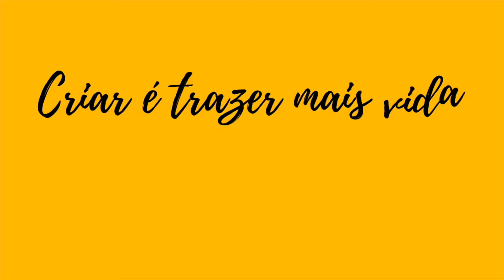DEBICAGEM entre os FILHOTES de canários. DICA simples para RESOLVER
Criar é trazer mais vida para sua vida! Aqui você encontra conteúdo sobre canários de cor, porte, e canto de canário. O canário belga, ou canário do reino como são conhecidos popularmente, é o nosso hobby. Ornitologia é apreciar as obras do Grande Criador, Deus. Abraço